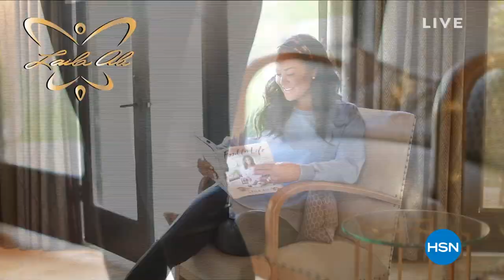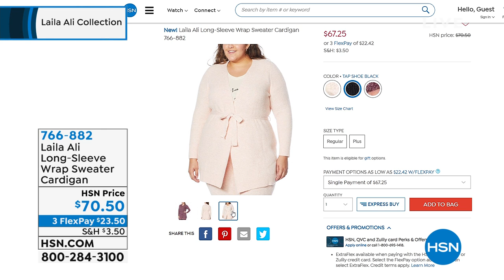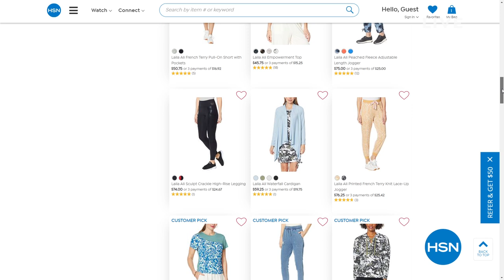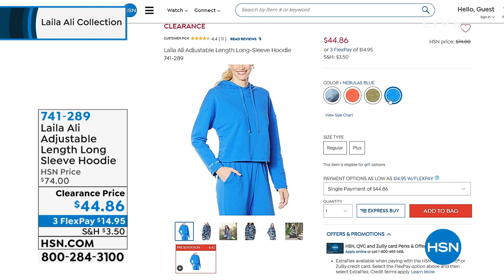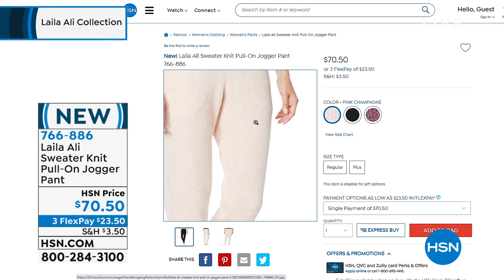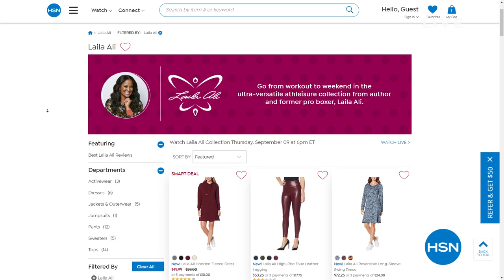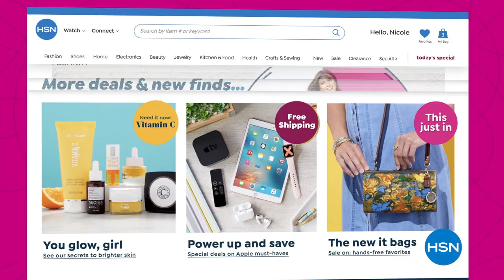HSN | Laila Ali Collection 09.09.2021 - 06 PM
Discover stylish, figure-flattering fashions from Laila Ali, perfect for every day wear.